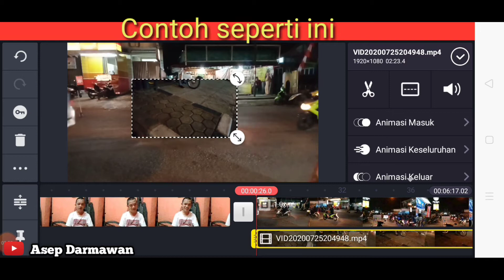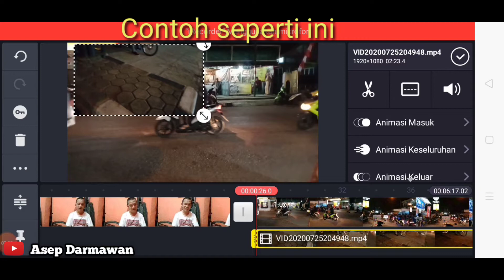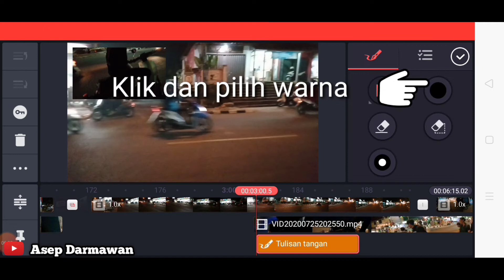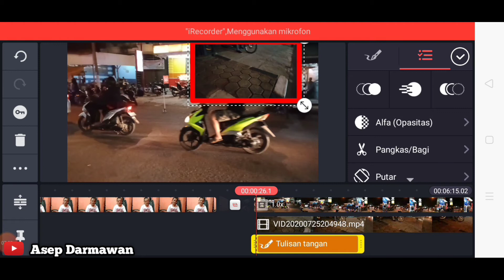Membuat Video mengapung di atas Video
Cara edit vedeo mengapung di atas Video menggunakan KINMASTER, caranya sangat mudah. Cara ini berguna untuk memberikan tutorial pada tampilan m ngapung, ketika sedang menerangkan tentang isi video yang praktek atau bekerja.